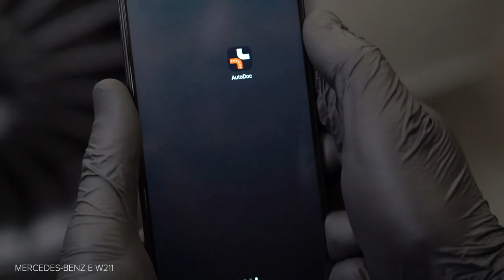Hvordan bytte vindusviskere på MERCEDES-BENZ W211 E-Klasse [AUTODOC-VIDEOLEKSJONER]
Hvordan bytte vindusviskere / viskerblader på MERCEDES-BENZ E270 3 (W211) 2.7 Sedan 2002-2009 [AUTODOC-VIDEOLEKSJONER]

Vindusviskere til kjøretøyet MERCEDES-BENZ CLS Coupe (C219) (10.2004–12.2010) / MERCEDES-BENZ E-Class T-modell (S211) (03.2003–07.2009) / MERCEDES-BENZ C-Class Saloon (W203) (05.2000–02.2007) / MERCEDES-BENZ S-Class Saloon (W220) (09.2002–08.2005 bør som regel erstattes i én og samme prosedyre. Det er imidlertid noen små forskjeller, på grunn av spesifikke egenskaper ved kjøretøyets design.

Alle video- og PDF-veiledninger om utskifting av deleri MERCEDES-BENZ W211: last ned og se på AUTODOC CLUB

0:00 — MERCEDES-BENZ (W211) – vindusviskere / viskerblader: trinn-for-trinn veiledning for utskifting
0:08 — Slå av tenningen.
0:22 — Snu viskerbladet nitti grader.
0:33 — Installer det nye viskerbladet, og trykk viskerarmen forsiktig ned mot ruten.
0:55 — Slå på tenningen.